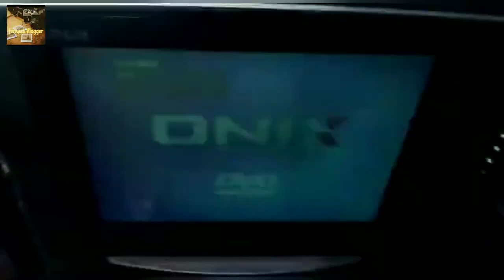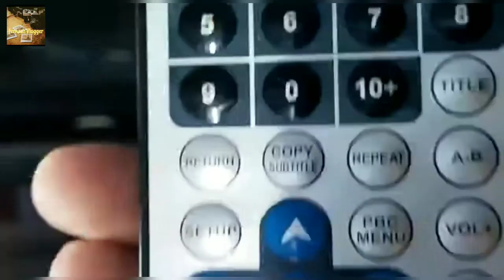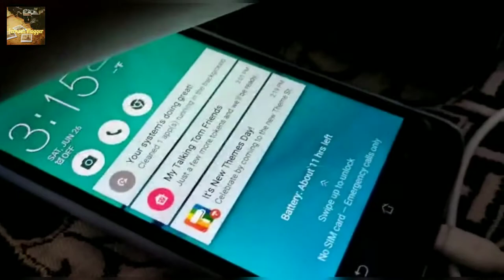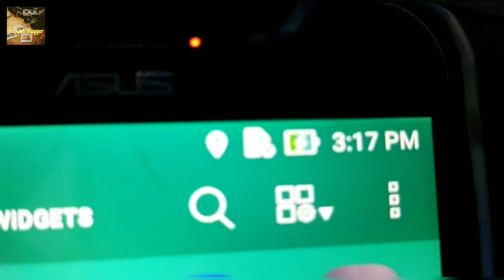how to connect ONIX dvd to my TV in.....Tamil......fer........vlog.........in...... vlogger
I have forgot to copy my brother link so I gave my brother channel name the name

my brother channel name safwan world